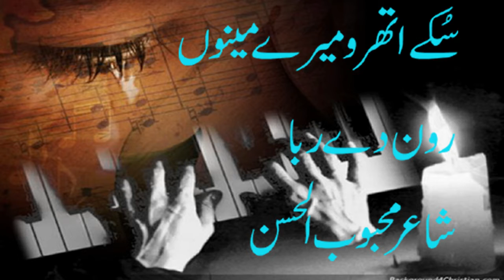punjabi sad poetry l punjabi shayari shayari sttus for whatsapp l sad ghazal l vioce waqas pannu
sad potry
punjabi poetry
best poetry
punjabi afsana
punjabi kahania
waqas pannu
waqas pnnu
bulleh shah
Maan boli
Punjabi channel
Romantic shayari
Punjabi poetry
Punjabi mushaira
Punjabi shayari
Shayari
Punjabi
Punjabi videos
Motivational speaker
Bulleh shah
Bulleh shah videos
Motivational videos
Muhammad bakhsh
Sufiana kalam
Kalam sharif
Best kalam
Mian muhammad bakhsh
Kalam
Kalam mian muhammad bakhsh
Punjabi shayari
New punjabi kalam
Punjabi kalam
Kalam in punjabi
Punjabi culture
Punjabi poet